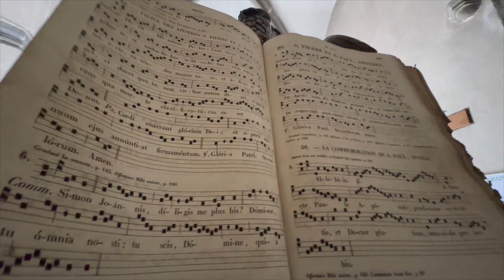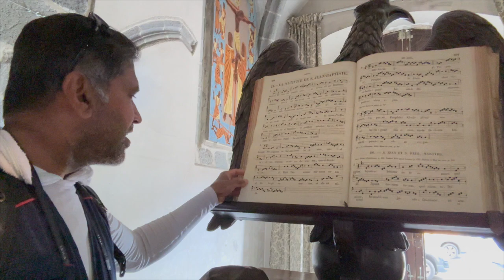Aurillac Auvergne Rhone Alpes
Aurillac (Occitan: Orlhac) is a French commune, the prefecture of the Cantal department in the Auvergne-Rhône-Alpes region.